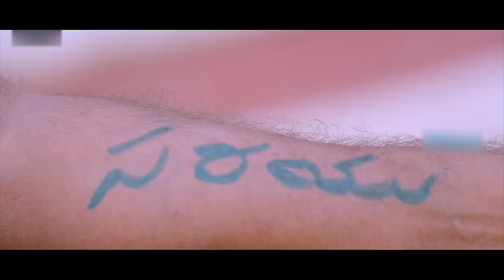Nandamuri Balakrishna And Trisha Interesting Scene || Lion Telugu Movie Scenes || Cine Square